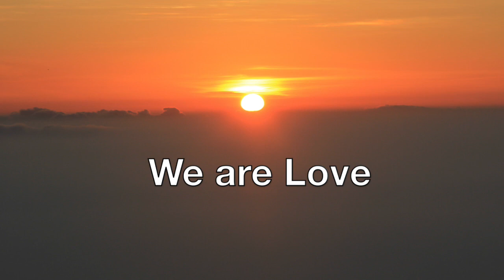We are Love • John David Satsang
John David shows how to live Spirituality in every day life.